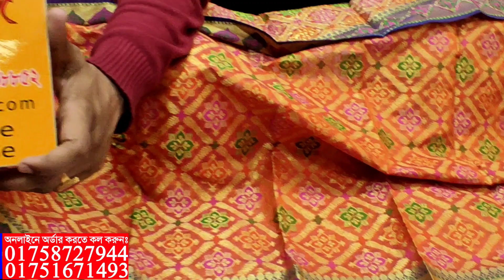বেনারসি কাতান ওড়না কিনুন পাইকারি দামে || katan orna price in bangladesh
Shop address
⏩গ্রীন সরনীকা শপিং মল.
⏩চিরন্তন ফ্যাশন হাউজ.